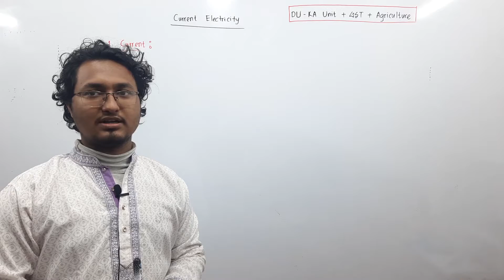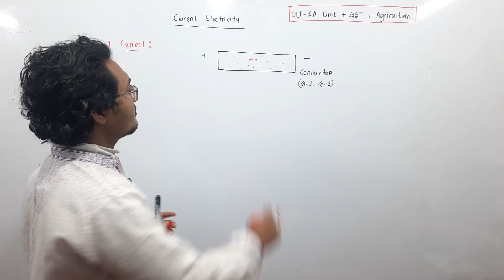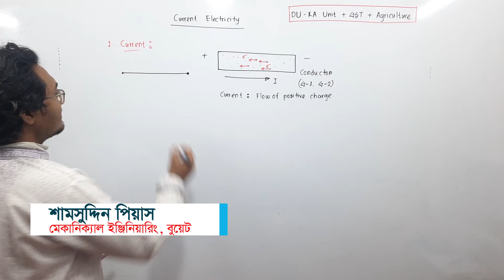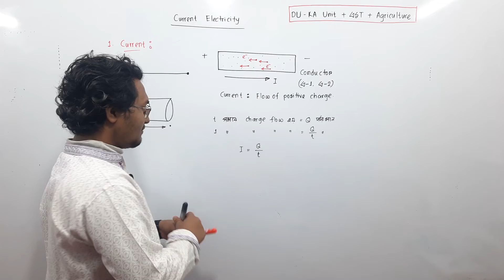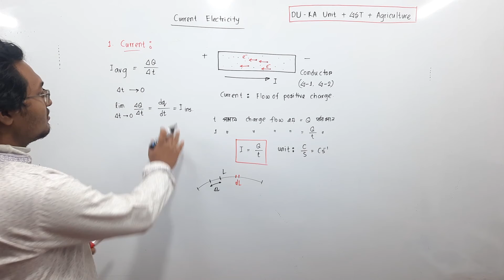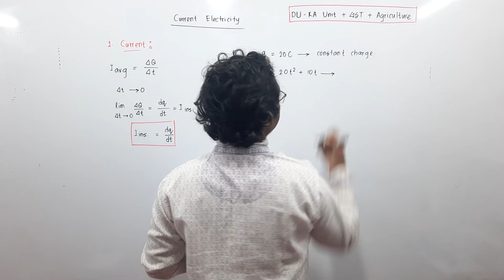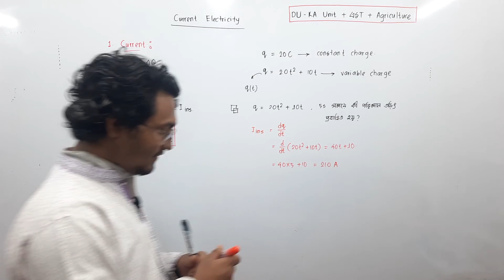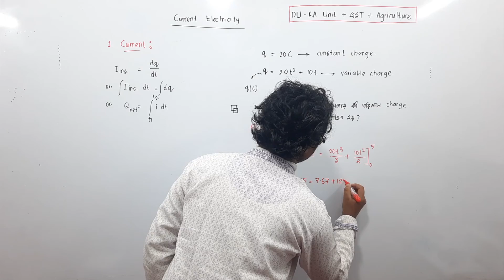Current Electricity DU A Unit + GST + Agriculture